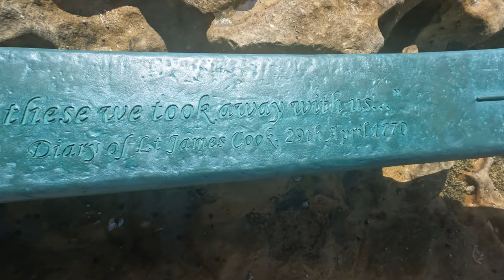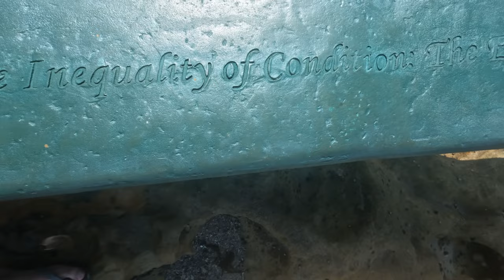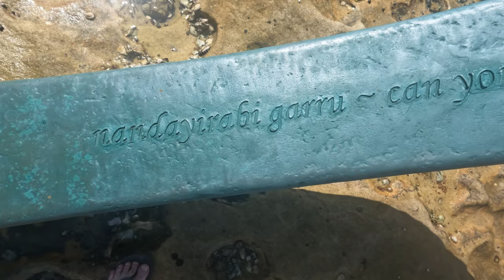Fishing Fail Popular Beach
We visit a fishing spot which ended in a Fail but do go for a walk along Burrawang towards Captain Cook Landing spot. Check it out!